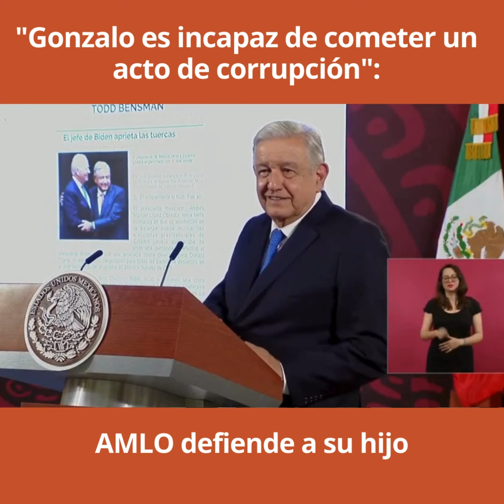Gonzalo es incapaz de cometer un acto de corrupción AMLO defiende a su hijo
“Si mis hijos están metidos en un negocio ilícito que sean castigados”: AMLO